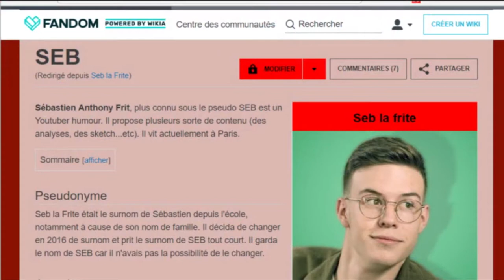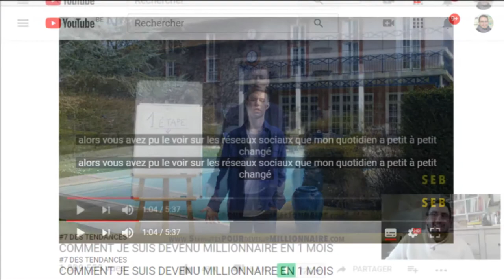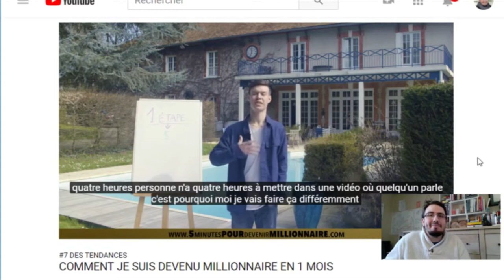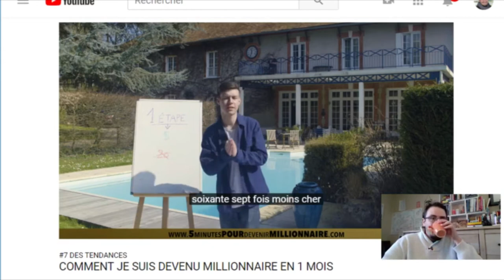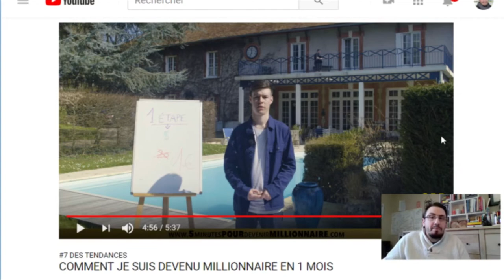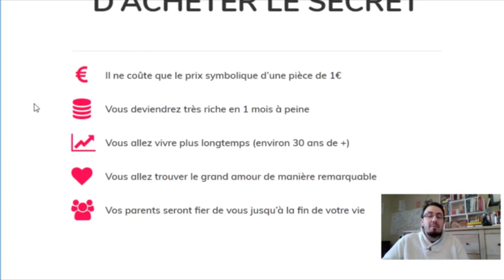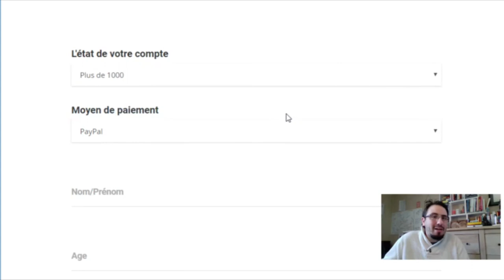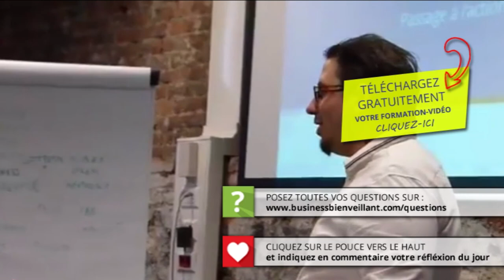Mon avis sur la formation 5 minutes pour devenir millionnaire - 10 clés marketing pour vendre plus